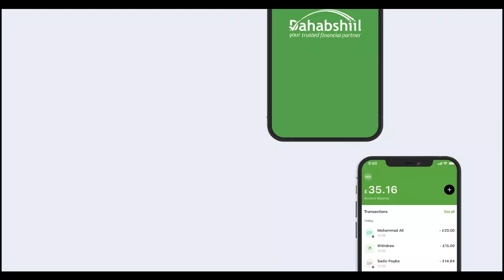RW ROOBLE OO GUDI U MAGACAABAY XALINTA CABASHADA BANAADIRGA